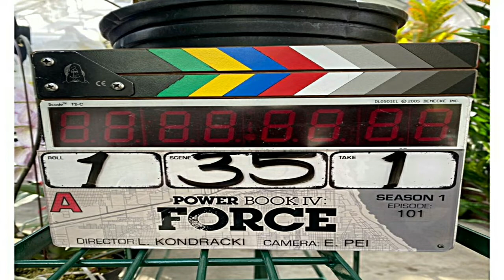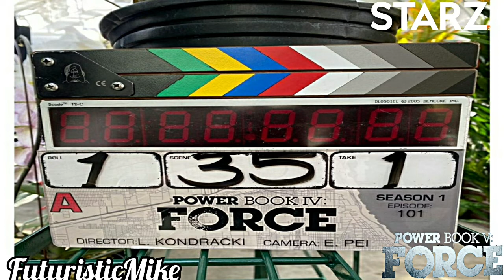POWER'S FOURTH SPINOFF POWER BOOK IV: FORCE HAS BEGUN FILMING!!!